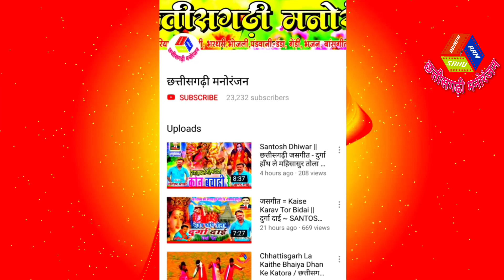Rajau Sahu || रजऊ साहू - ऐ वो करेला पान / A Vo Karela Pan - Chhattisgarhi Audio Song 2018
रजऊ राम साहू, एवं रामजी

छत्तीसगढ़ी सांस्कृतिक लोक कला मंच

" गुरतुर बोली गंवई के "

ग्राम - मोतीनपुर

पोस्ट सूरजपुर जंगल

थाना - तह. :- सहसपुर लोहारा

जिला :- कबीरधाम छत्तीसगढ़